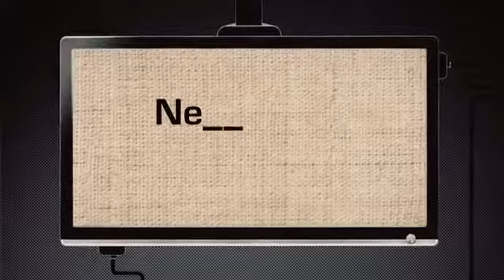Cómo elegir la almohada perfecta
Conoce cuál es la más adecuada para la posición en que duermes y evita así posibles dolores